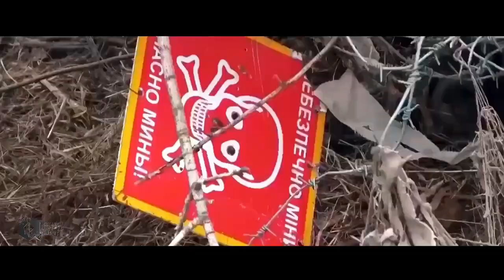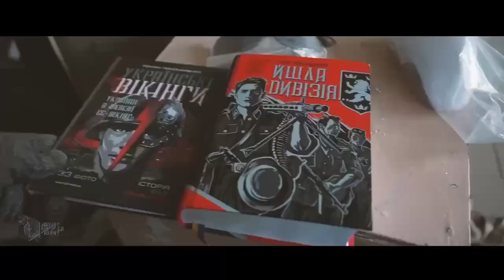Wagner and Russian forces have captured entire Bakhmut claims Wagner Chief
Yes, according to the latest reports, Russian forces and Wagner Group mercenaries have captured the entire city of Bakhmut in eastern Ukraine. The city is a major strategic and industrial hub in the Donetsk Oblast, and its capture is a significant victory for Russia.

The city has been under heavy bombardment for months, and the fighting has caused widespread destruction. Thousands of civilians have been forced to flee their homes, and many have been killed or injured.

The capture of Bakhmut is a major setback for Ukraine, but the country's forces have vowed to continue fighting. The Ukrainian military has said that it will continue to defend its territory and that it will eventually drive Russia out of the country.

The capture of Bakhmut is a reminder of the brutality of the war in Ukraine. The fighting has caused immense suffering and destruction, and there is no end in sight. The international community must continue to support Ukraine and its people, and it must work to bring an end to this senseless war.

Here are some additional details about the capture of Bakhmut:

The city was captured after weeks of heavy fighting.
The Ukrainian military has said that it will continue to fight and that it will eventually drive Russia out of the country.
The capture of Bakhmut is a major setback for Ukraine, but it is also a reminder of the brutality of the war.